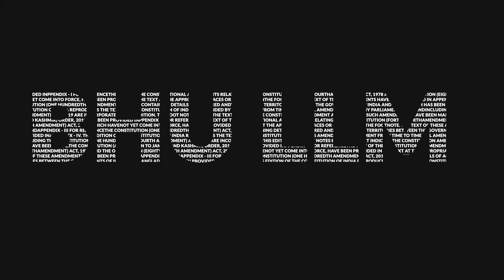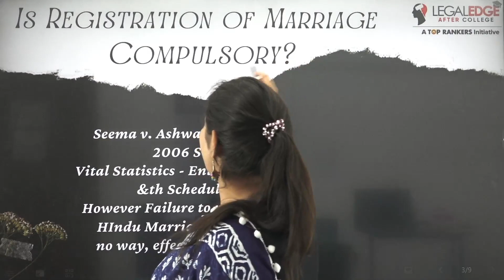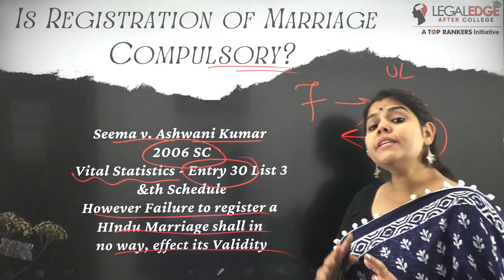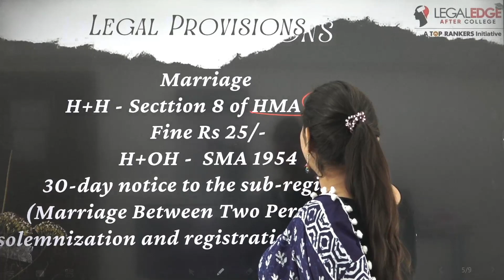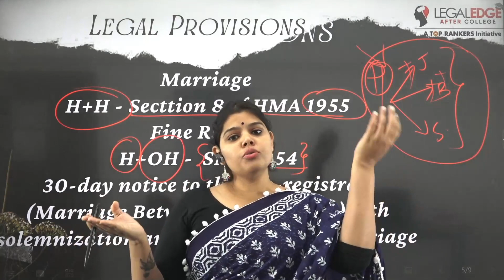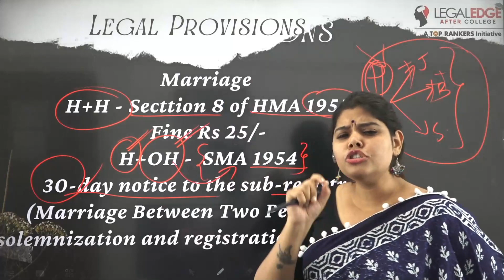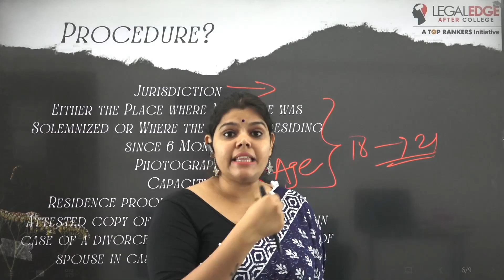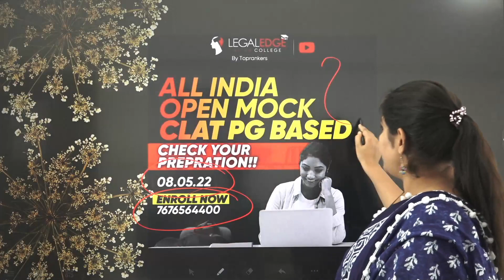Marriage Registration Whether Compulsory or Not | Legal Provision of Marriage Registration Act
This Video Will Help you With the Complete Understanding of Marriage Registration Whether Compulsory or Not | Legal Provision of Marriage Registration Act. The commission has since its inception supported the need for registration of marriages as the Commission felt that for women, registration of marriages is a critical issue and will help to prevent child marriages and to ensure minimum age of marriage and Many More Watch the Complete Video to More in Detail